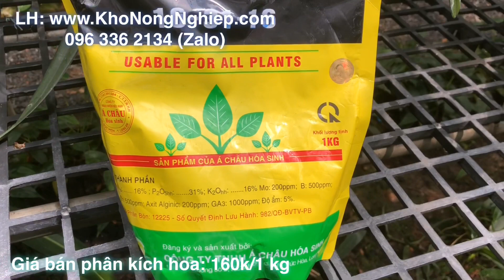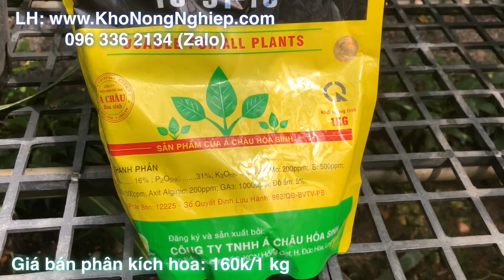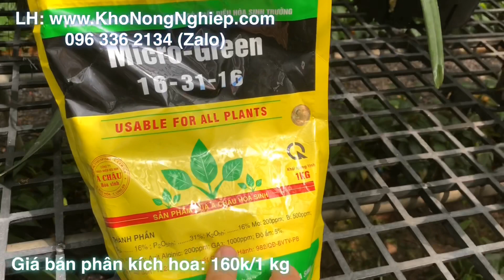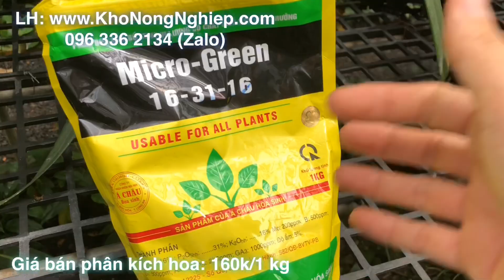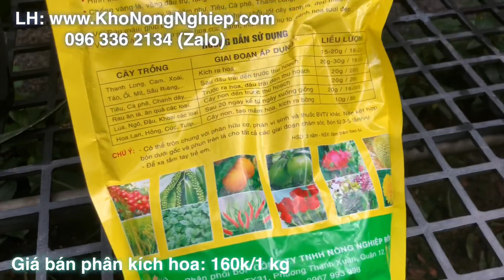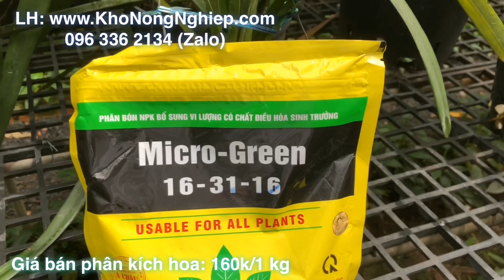Bón phân này vào thì hoa trái ra đầy tràn!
Tảo biển
Tảo nâu
Phân npk bổ xung đạm lân kali cho cây trồng